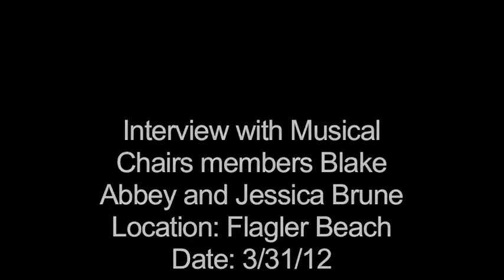Musical Chairs 3-31-12 Flagler Beach, Fl Interview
An interview with Blake Abbey and Jessica Brune of the band Musical Chairs after a two show stop during their "For The Love of Music" Tour in Flagler Beach Florida on the last two days of Martch 2012.